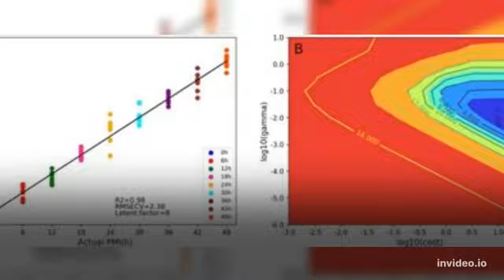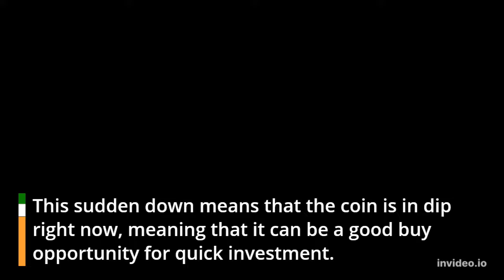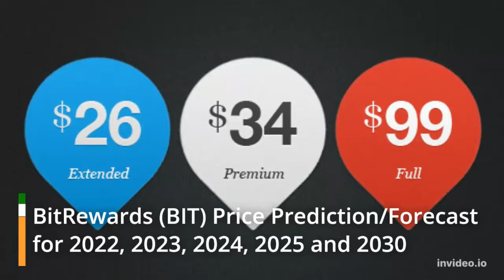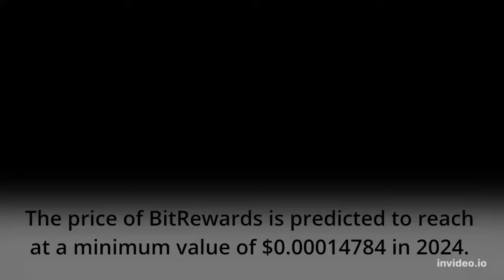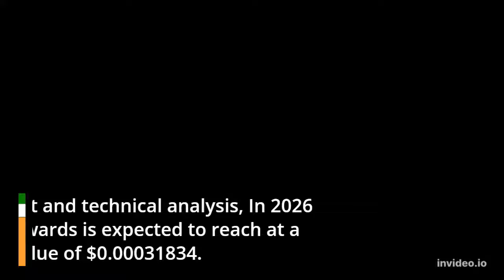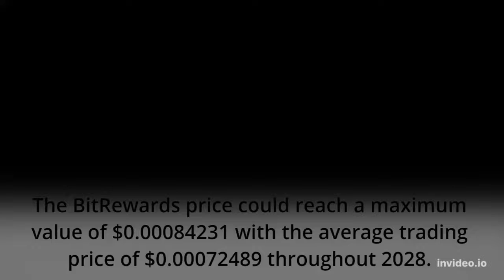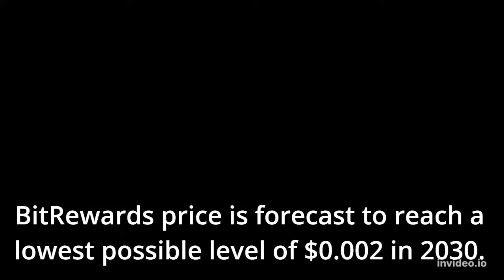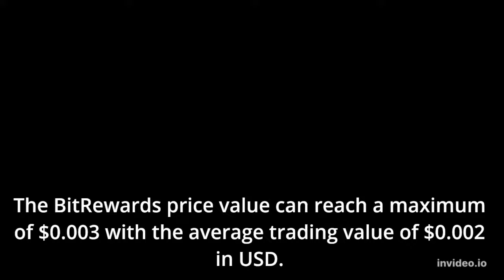BitRewards Validator Token Price Prediction 2022, 2025, 2030 BIT Cryptocurrency Price Prediction